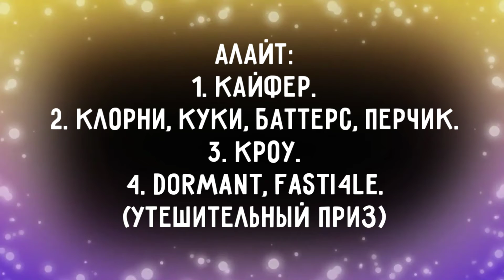Итоги конкурса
Писать в дс: Волк Десигн#4644